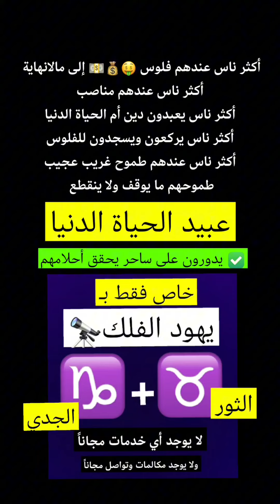خاص فقط ب برج الثور و برج الجدي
التليجرام